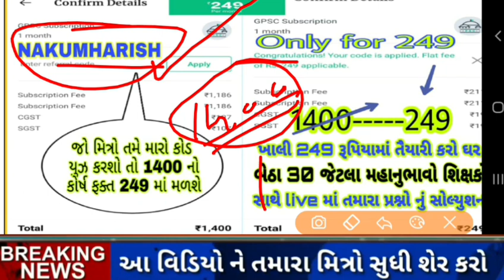GPSC plus subscription Unacademy only for 249 Rs || last 3 day offer in unacademy subscription